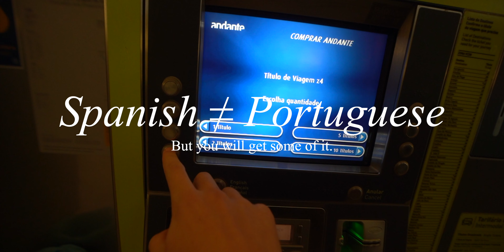FIRST IMPRESSION of PORTO - First Thing to See!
First Impression of Porto and what should be the first thing to see, if you visit!
One of the most impressive views I have seen in my life! You should see it yourself.

→ Gear:
Camera - Sony a7iii
Video Lens - Sony 16-35mm F2.8
Photo Lens - Sony 85mm F1.8